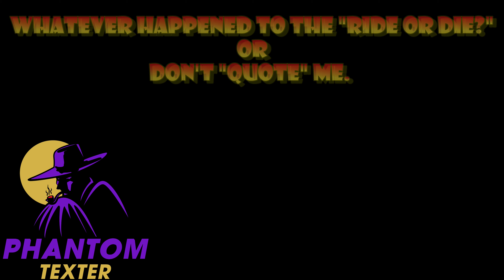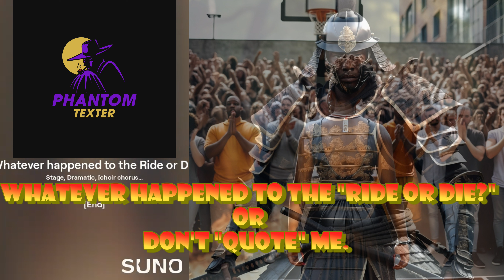Whatever happened to the Ride or Die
This goes out to Mike, Dolores, and now Anthony. Nice to meet, fun to greet.

00:00 Intro
02:45 Spoken
07:00 Song